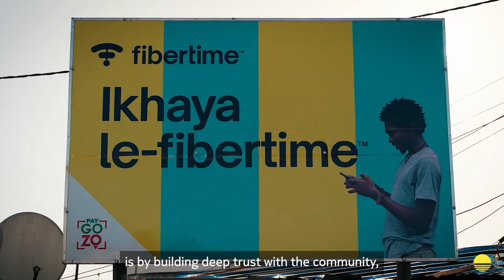Revolutionizing township connectivity: fast and affordable community broadband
Fibertime is bringing life-enhancing broadband to underserved townships of South Africa with a unique pay-as-you-go model, flexible micropayments, and fiber solutions.